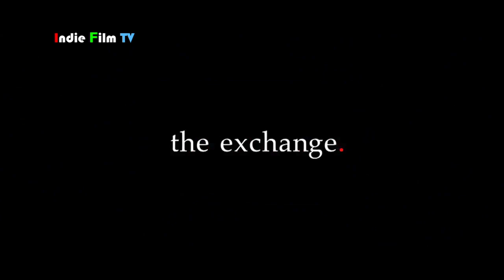Jean-Claude Van Damme & Grant Bowler LATEST Western movie SWELTER [OFFICIAL chat]...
Jean Claude Van Damme first time in modern Western movie - 2014...